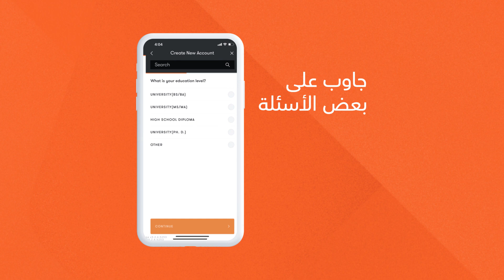افتح حسابك من دون ما توصل الفرع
افتح حساب ثراء من دون ما توصل الفرع بخطوات بسيطة وادخل على سحب المليون! حمّل تطبيقنا وافتح حسابك الآن